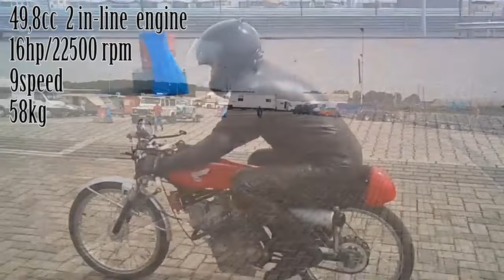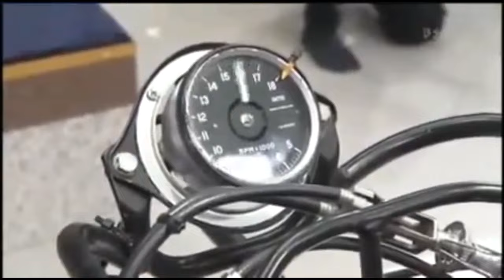HONDA RC - Top Racing Techology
HONDA RC 116,149 and 166.- top racing technology of the 60´s. Small engine volume, large number of  cylinders and very high RPM ! All models are 4-stroke!